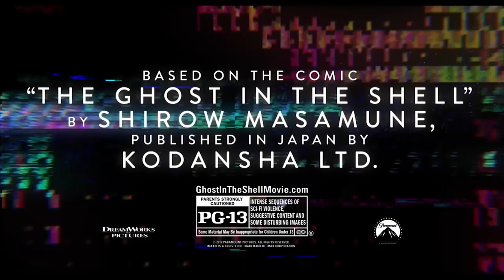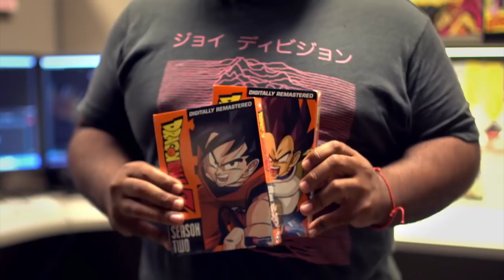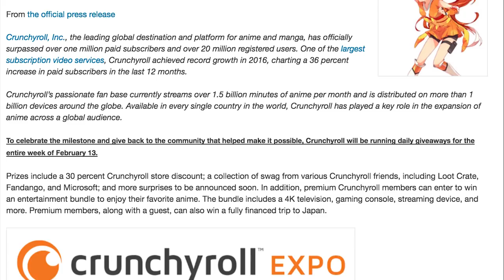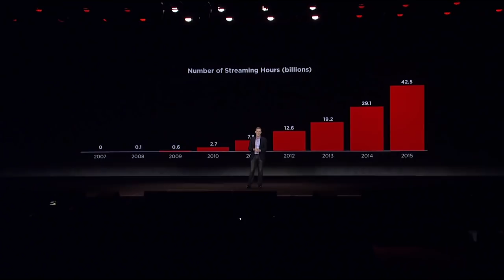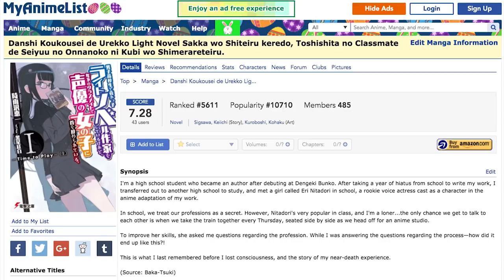Ghost in the Shell and the Future of the Anime Industry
So I watched the new Ghost in the Shell film and I wanted to talk a bit about both it and what it might mean for the Industry here in the west as a whole.

Edited by Sooin Chung: @sicnanigans